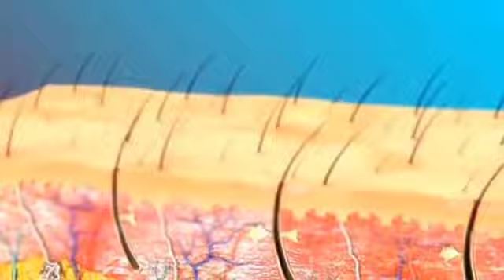DO you know condition on fear our body react like a shield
why we feel fear?
condition on fear reaction of our body
how our brain react in fear ?
brain reaction about emotions